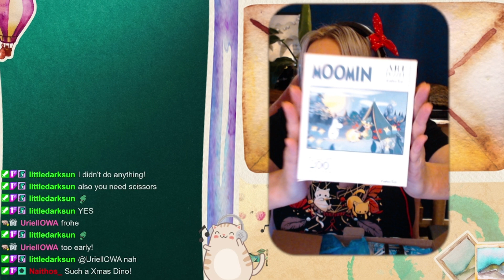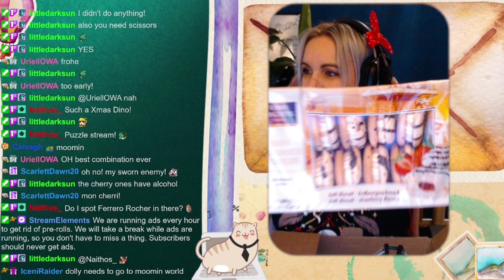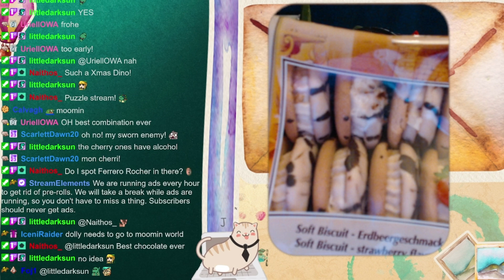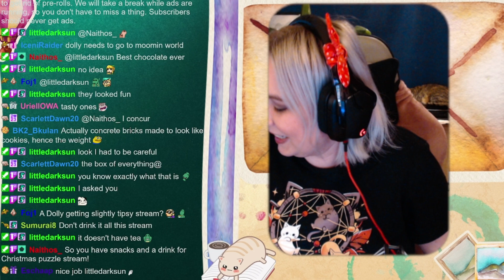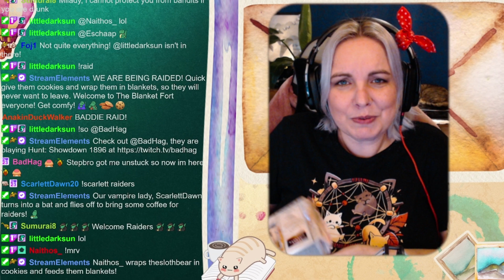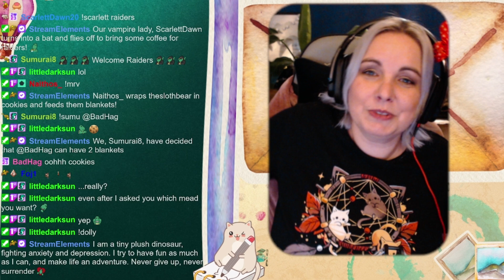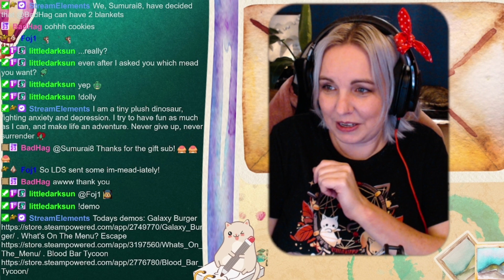Dolly gets Mede - November 2024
Dolly gets mail from Germany and it contains alcohol.
Thanks to littledarksun.